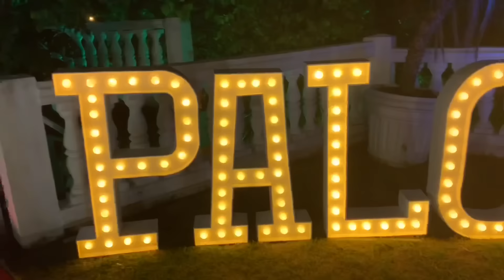ME TRANSFORMEI PARA UMA FESTA DE RICO!! OLHA O PODER!! 🔥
BEIJOSSS 😘